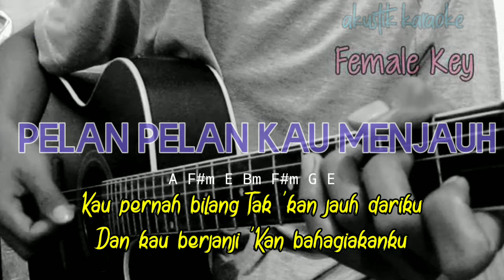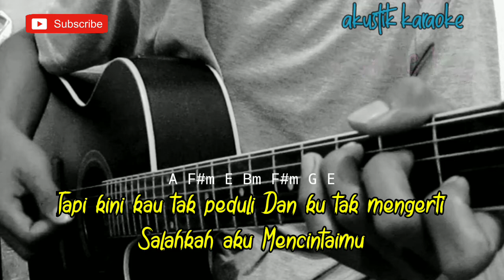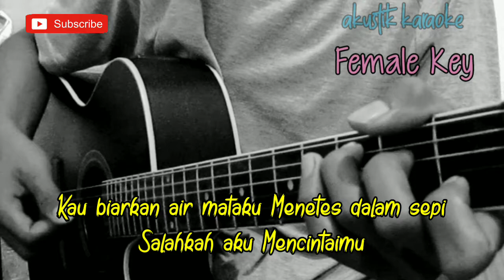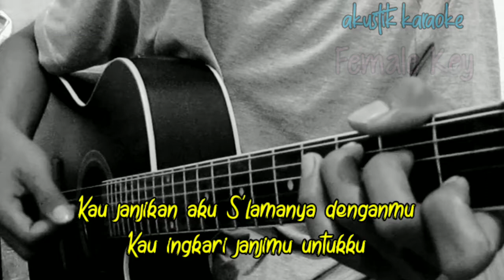Cinta - Pelan Pelan Kau Menjauh ( Akustik Karaoke ) | Female Key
Halo sodara kali ini ada lagu terbaru cinta pelan pelan kau menjauh

Semoga video karaoke Akustik pelan pelan kau menjauh cinta  bermanfaat bagi anda ya

Lirik pelan pelan kau menjauh